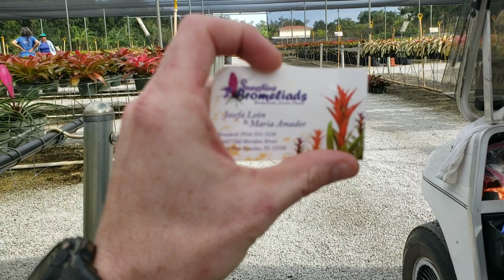Sunshine Bromeliads Nursery Tour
The Aquascape team is at it again guys! We are all down in south Florida, getting ready to build some new Aquascape Ecosystem Ponds for Youtube stars Catch Em All Fishing, Raww Fishing, and Blake's Exotic Animal Ranch!

I was waiting on Greg Wittstock to arrive, whenever I happened to drive by Sunshine Bromeliads Nursery! I yanked a u-turn, almost hit a guard rail, and whipped the car into the parking lot to give you guys a tour of the nursery.

Follow me over on Facebook guys at Facebook.com/tannerflowersmusic